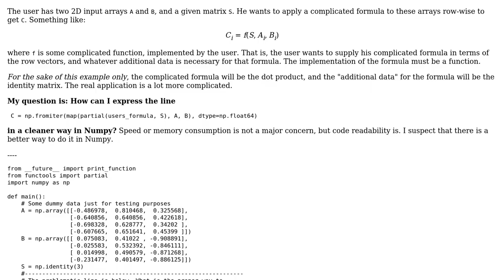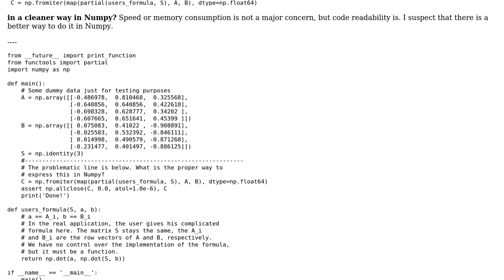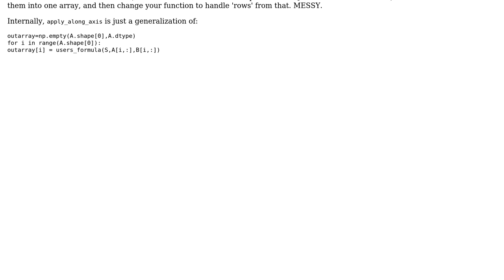Code Review: Applying a formula to 2D numpy arrays row-wise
With thanks & praise to God, and with thanks to the many people who have made this project possible! | Content (except music & images) licensed under CC BY-SA | Music | Images & others | With thanks to user hpaulj user Ali user 200_success and the Stack Exchange Network Trademarks are property of their respective owners. You are responsible for your own actions.